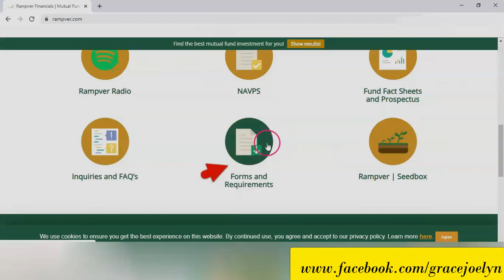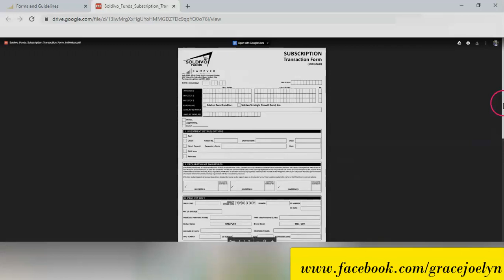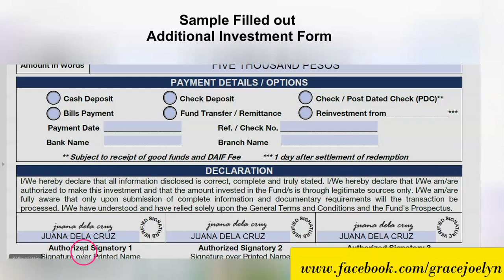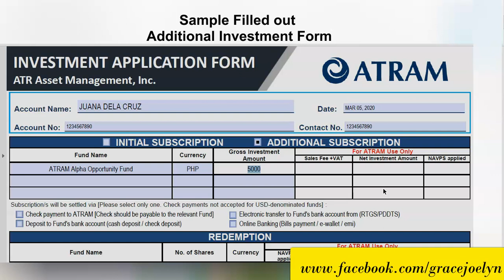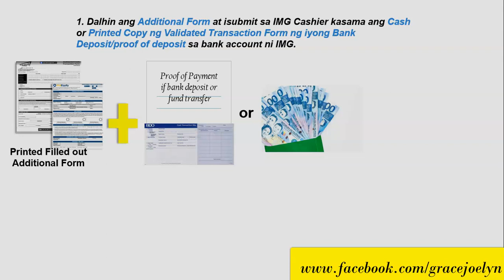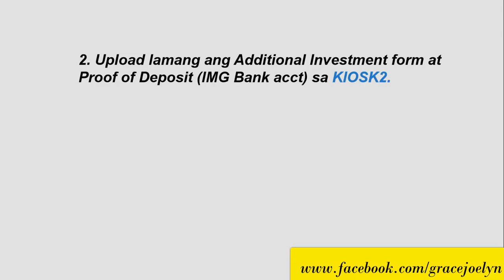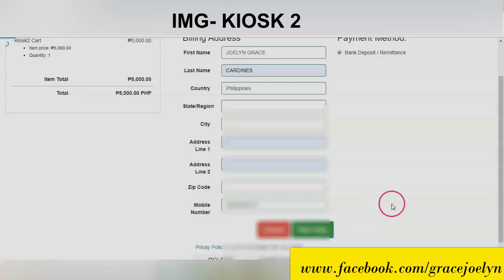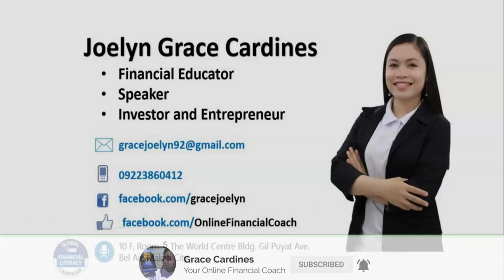How to ADD INVESTMENT to your Mutual Fund Account (GRACE CARDINES|Video #26)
Hi! I'm Grace, a Financial Literacy Advocate of IMG since 2014.
This video is for those IMG Members with Mutual Fund Investments.

If you want to get Access to my Virtual Class, Click here;

GRACE CARDINES

JOELYN GRACE CARDINES

Happy Learning! Happy Investing!